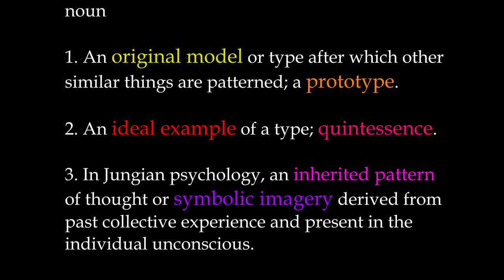Archetype - Unveiling Universal Patterns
The vast realm of human thought harbors concepts that transcend time and culture, weaving themselves into the fabric of our comprehension of reality. Embark here on an sojourn exploring the concept of archetypes, a notion deeply rooted in the cogitations of visionaries like Plato, Goethe, and Jung.

Plato, the ancient philosopher, envisioned an ultimate realm of ideal Forms, a perfect world where pure archetypes, representing the essence of concepts and forms, resides eternal. These archetypes, like idealized blueprints, cast shadows in our material world, shaping our perception of reality.

Johann Wolfgang von Goethe, coined the term “urphenomena.” For him, archetypes were the primal prototypes, the fundamental patterns underlying all phenomena. Goethe’s approach is an exploration of the essential nature of things.

Carl Jung expanded on the archetype concept, delving into the collective unconscious — a shared reservoir of archetypal symbols inherited by humanity. Here, he uncovered the Persona, Shadow, Anima-Animus, and the Self. These archetypes represent fundamental aspects of human experience and personality.

Beyond the abstract, archetypes find manifestation in our understanding of people — the Hero's courage, the nurturing instinct of the Mother, the strength of the Warrior, the healing of the Caregiver. These archetypes, deeply embedded in our psyche, shape our perceptions, and guide our actions.

From Plato's realm of ideal forms to Goethe's primal prototypes and Jung's collective unconscious, archetypes are the threads that weave through the tapestry of human thought — a timeless journey into the essence of existence.

With thanks to Juan Schlosser, Don Anderson and Vanese McNeill, for input, assistance and encouragement.

for his Divine Ascension painting.

Your continued support means the world to me.
Your contributions help me create and share more content like this, allowing me to spend more time on research and invest in better equipment.
You can contribute through:
- Sharing this content with your friends and family.
Any amount, big or small, is greatly appreciated.